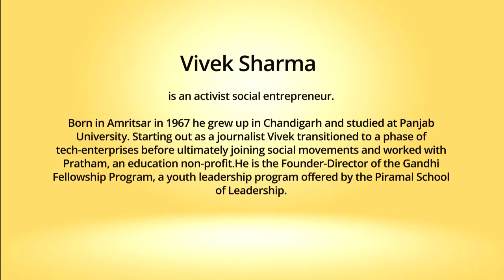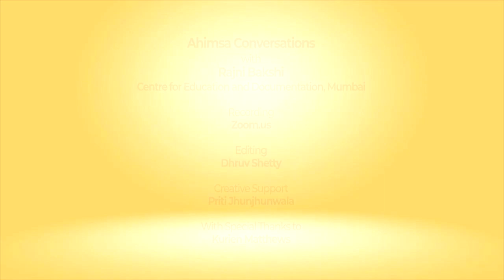Ahimsa Conversation # 104 Vivek Sharma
Growing up during a period of violence can foster the quest for nonviolence. Social activist and entrepreneur, Vivek Sharma grew up during the times of violent militancy in Punjab. Here he explains how this shaped his worldview and describes his quest for ahimsa as an effort in which he has not yet succeeded but which has enriched his life’s journey. Vivek is the founder-director of the Gandhi Fellowship program. He is inspired by the Dalai Lama’s insight that fostering and encouraging compassion over two generations will fundamentally heal society. Thus, Vivek is committed to training young people in compassionate processes.